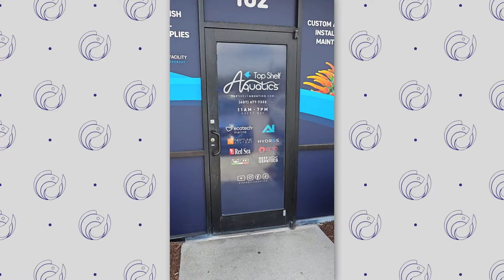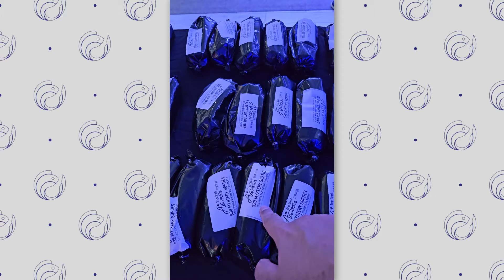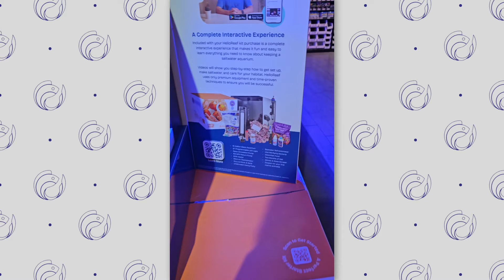VISITA À TOP SHELF AQUATICS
Planeta Marinho - Aquarismo Profissional
📍 Rua Monte Alegre, 291, Loja 2, Perdizes, São Paulo